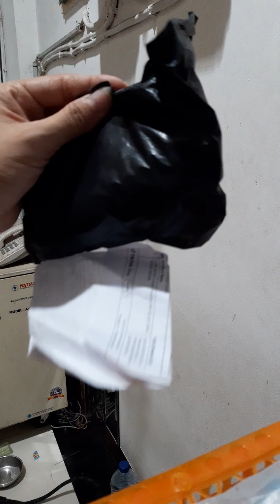fail experience...ngobain lem VIRal